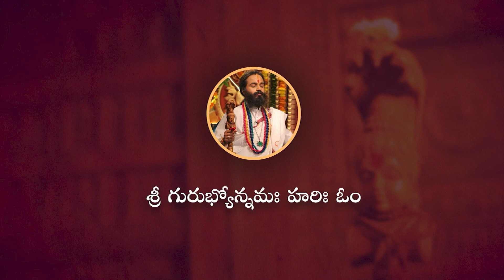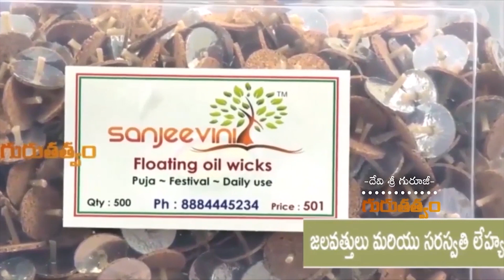Platelet Count పెంచడానికి దివ్యౌషధం ! Zee Tv | Omkaram Devishree Guruji